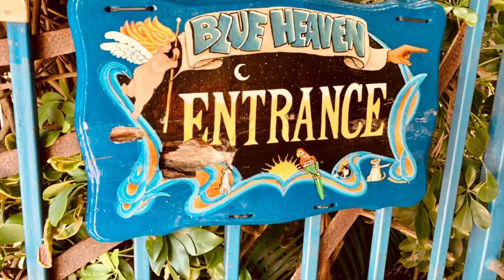Blue Heaven Key West FL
Adorable place to eat and enjoy live music!  Great atmosphere!  There is something for everyone on the menu. Delish!